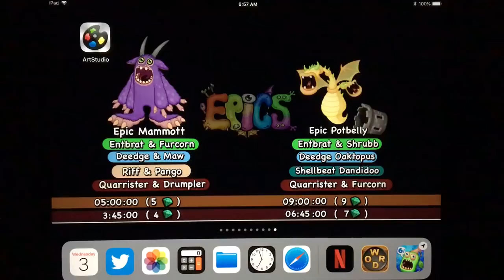114 Let’sPlayAgain with Diane